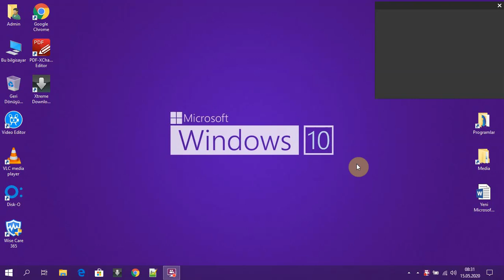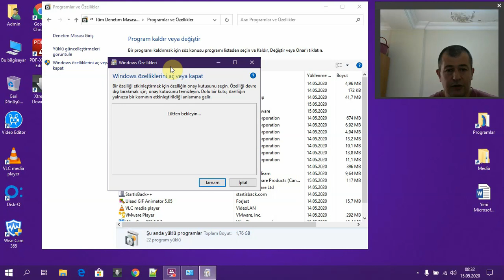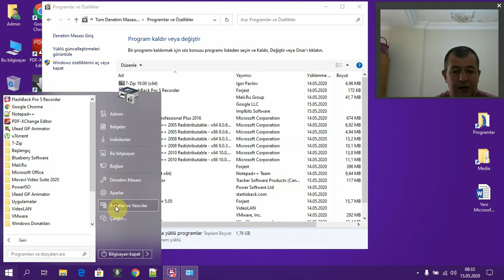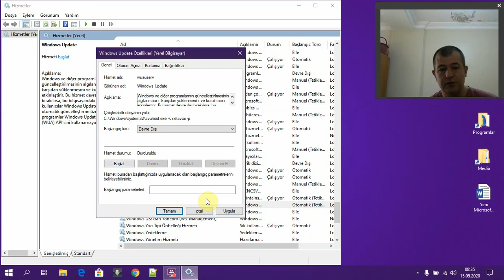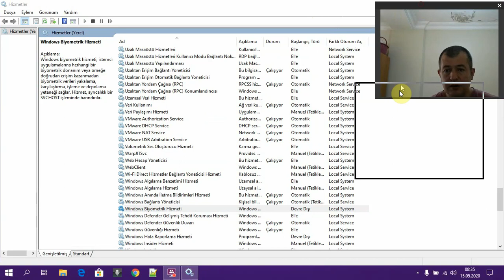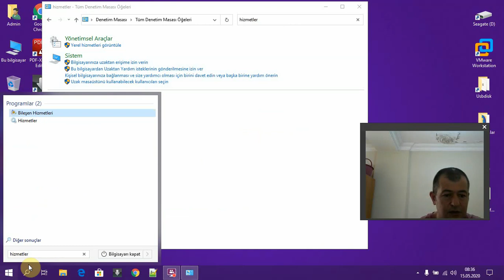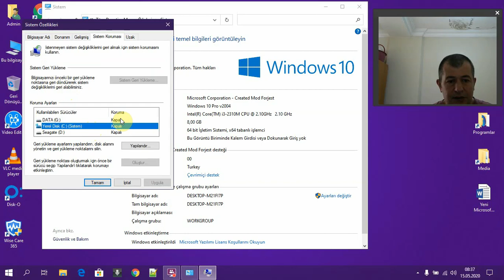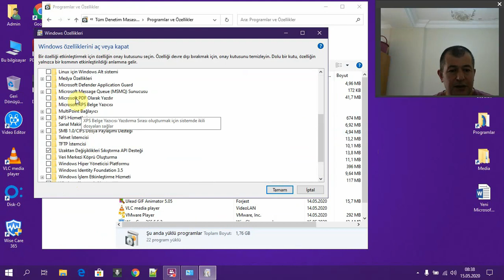Windows 10/8/7 sistemleri hizmetler özellikler vs. açma kapama işlemleri performans vb.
Windows 10 2004 V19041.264 Maksimum Performans Türkçe
Windows üzerindeki servisleri performans için kapatmak veya açmak
windows 10 üzerinde kapalı servisleri aktif etmek vs.
Facebook.com/muratist55
Saygılarımla

Regards